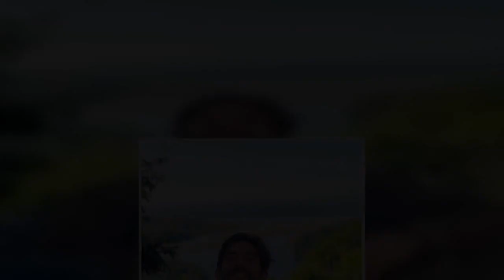MasterChef: Πρώην παίκτης ξεκινά νέα καριέρα ως presonal trainer!